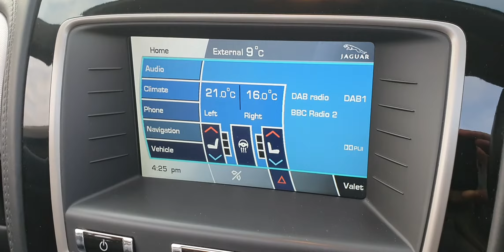Jaguar XK Portfolio Convertible Vapour Grey Walk Around